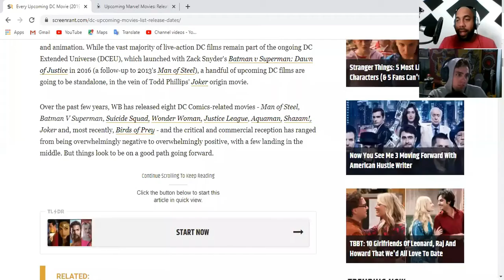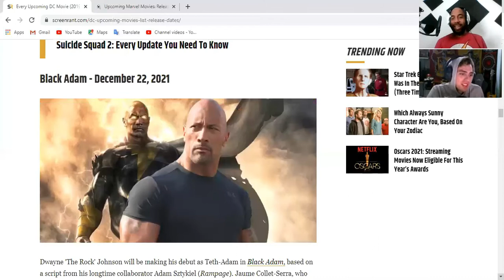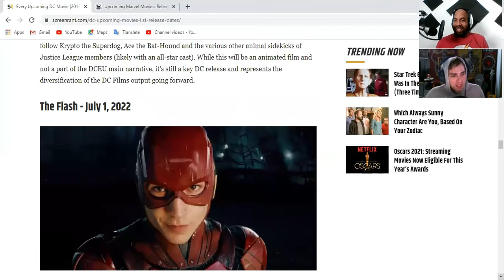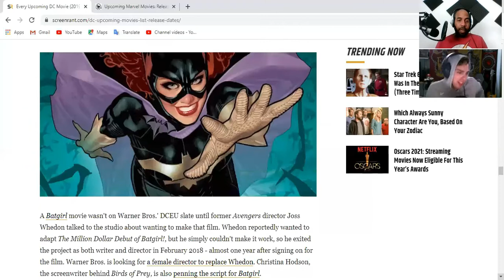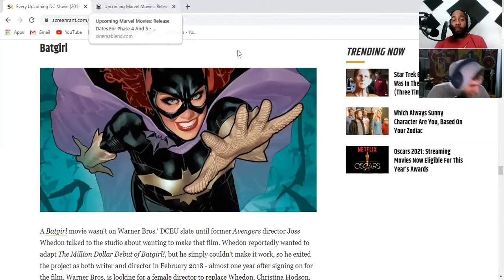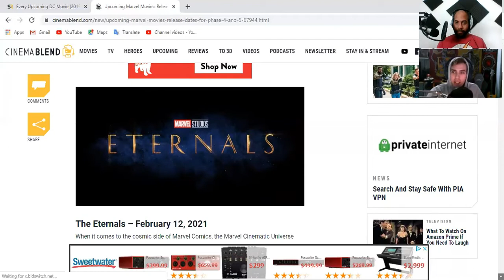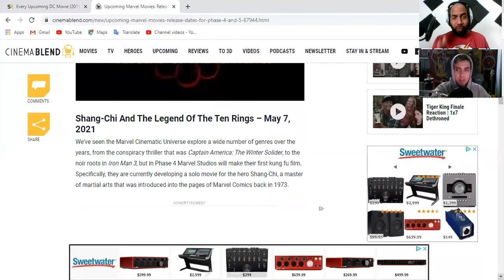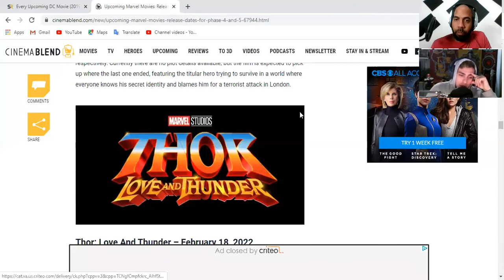Nuevo Itinerario para Marvel y DC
hablamos de como podrin introducir a los F4, Wanda Vision etc.
Revision, Hablar ,Discucion y noticias de comics, anime,peliculas,entretenimiento en cultura popular.
Reviews,Talk,discussion, news of comics ,anime ,film, entertainment  & pop culture.

Podcast: Comics Anime Film Entertainment/C.A.F.E-Spotify,Google, Apple & Anchor FM

 Fan Mail etc:
CAFE